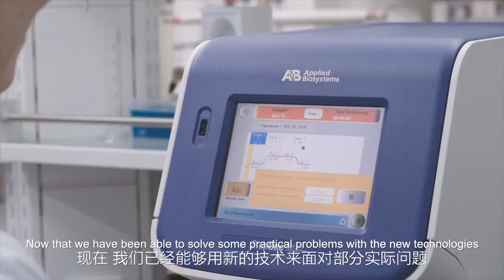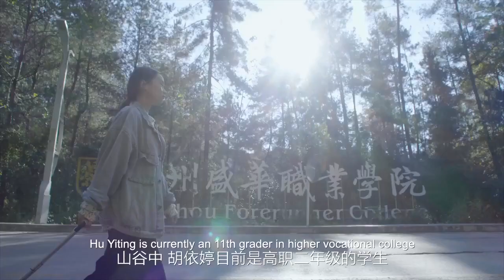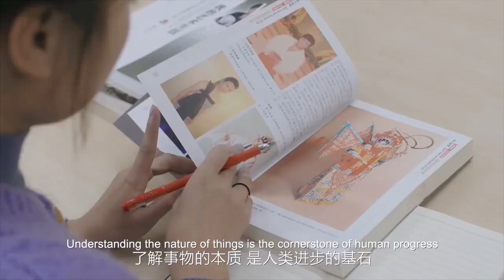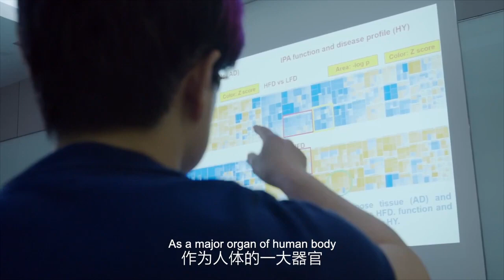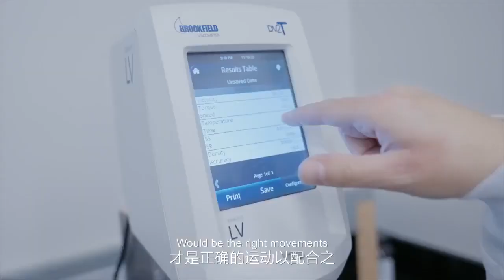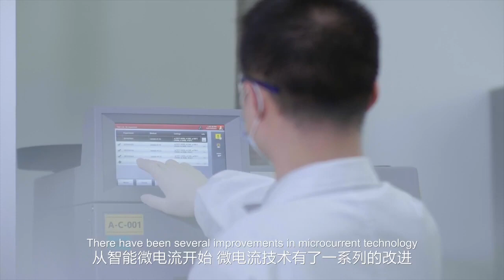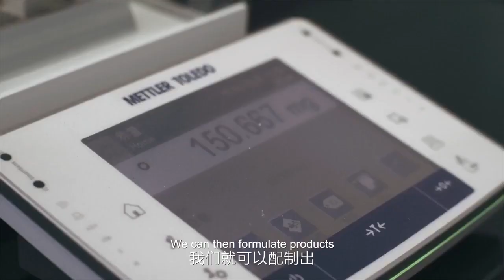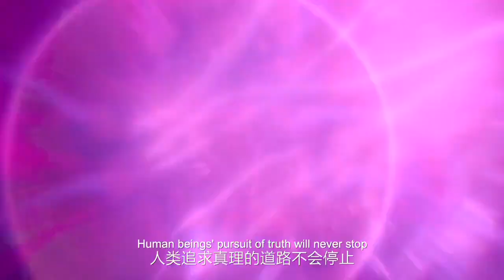Discovery Channel x ageLOC Nuskin Science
2021 Fresh New Program about Genetic Science